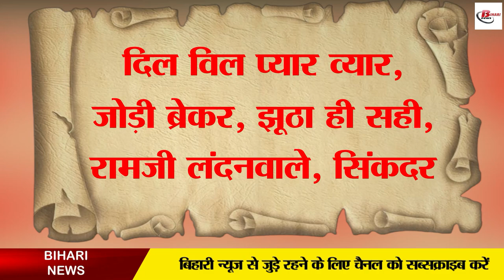वह बिहारी कलाकार जिसने तमिल से लेकर बॉलीवुड में दिए हिट फिल्में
Madhavan was slowly moving forward in his Bollywood career. During this time, he got a chance to act in Mani Ratnam's Tamil film Alaipayude in the year 2000. Then in the year 2001, came the Tamil film Minnale, which he became like a romantic diamond in the youth. After this he came as an action hero in the Tamil film Run. The role in which we see Abhishek Bachchan in the Bollywood film Yuva was done by Madhavan in Tamil. Along with romantic and action films in Tamil films, Madhavan started establishing in Bollywood in the year 2005. Initially, he used to get work as a co-star. But they were always on the move.